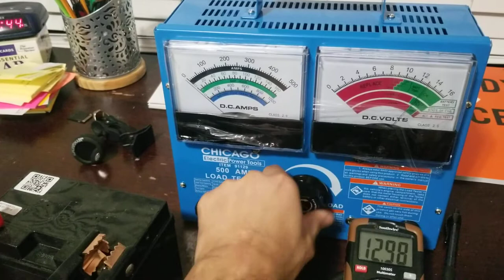KTM 790 Duke Battery Load test, Immobilizer Failure due to Bad Battery